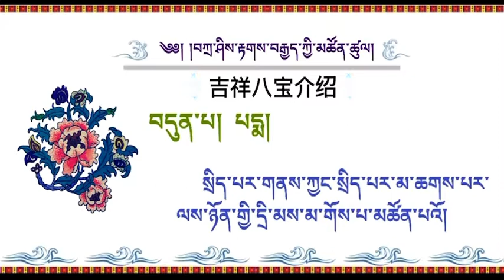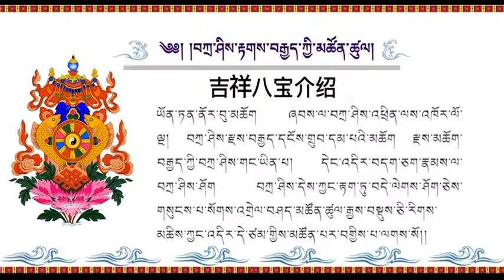Representation of Tibetan Eight Auspicious Symbols - ༼བཀྲིས་རྟགས་བརྒྱད་ཀྱི་མཚོན་དོན།༽